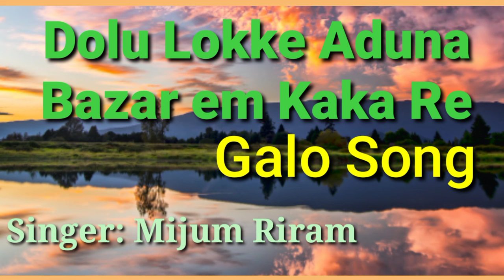Dolu lokke Aduna Galo song by Mijum Riram